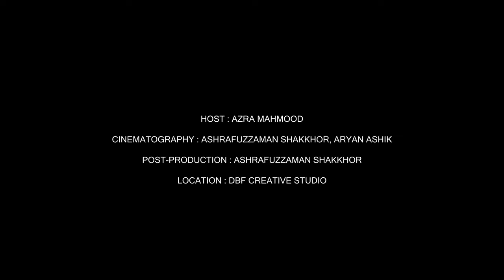The Archistry of Living presented by Shanta Lifestyle | Episode-04 | ICE Today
Presenting Marina Tabassum, the Principal Architect of Marina Tabassum Architects sharing insights on the role of diversity in architecture and design.